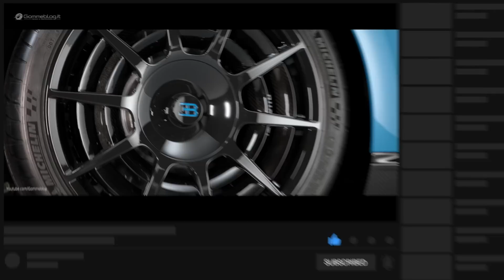Bugatti Chiron Pur Sport – TECH FEATURES (CAR FACTORY INSIDE)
Bugatti Chiron Pur Sport – TECH FEATURES. 8.0 litre W16 engine with a power output of 1,500 PS and a torque of 1,600 newton metres already unleashes its full power at 350 km/h. Thanks to © Bugatti SAS

Bugatti is now offering a digital presentation of the Chiron Pur Sport1 in its newsroom. At the company's headquarters in Molsheim, Bugatti President Stephan Winkelmann, Managing Director of Production and Logistics Christophe Piochon, Head of Development Stefan Ellrott and Deputy Design Director Frank Heyl present the latest member of the Chiron family: the Chiron Pur Sport.

DEVELOPMENT CAR DOCUMENTARY- INSIDE BUGATTI CAR FACTORY

Bugatti Chiron Pur Sport – Made for cornering

Elegant and extremely athletic. An uncompromising hyper sports car for even more agility. Pure and extreme. That is the new Bugatti Chiron Pur Sport1. The weight of the Chiron Pur Sport has been reduced by 50 kilograms, while sophisticated aerodynamics components - including a 1.90 m wide rear spoiler - ensure increased downforce. At the same time, omission of the hydraulic system for the otherwise automatically extending spoiler also reduces the weight. Thanks to a new material compound, the newly developed high-performance tyres Sport Cup 2 R from Michelin in 285/30 R20 at the front and 355/25 R21 provide outstanding grip even at high cornering speeds.

Bugatti developed a new transmission for even better acceleration of the already extremely fast Chiron2. The gears are closer together now to enable shorter gear jumps and also benefit performance. At the same time Bugatti has increased the maximum engine speed of the W16 unit by 200 rpm to 6,900 rpm. In conjunction with the closer overall gear ratio, this creates significantly better elasticity.

As a result, the Chiron Pur Sport accelerates in 6th gear from 60 to 120 km/h almost two seconds faster than the already lightning-fast Chiron. All in all, the elasticity values are 40% better compared with the Chiron. This means that the Chiron Pur Sport provides extraordinary performance that can be experienced at all speeds. Due to the closer overall gear ratio and the increased downforce, the iconic 8.0 litre W16 engine with a power output of 1,500 PS and a torque of 1,600 newton metres already unleashes its full power at 350 km/h.